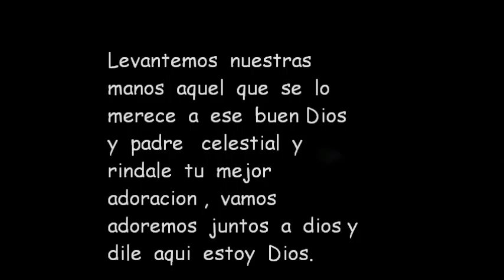AQUI ESTOY DE FERNANDO VALERIN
cancion  numero 4  de  mi  disco  JESUS